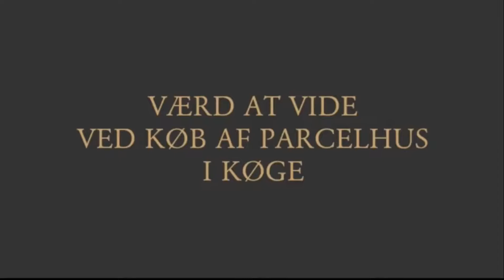Værd at vide ved køb af parcelhus i Køge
Når man vil købe et parcelhus i Køge er der mange ting man skal være opmærksom på. I videoen fortæller Advokat Søren V. Andreasen, om der er forskel på at købe et parcelhus og en villa, og hvilke dokumenter man skal kigge godt efter for bl.a. at få den rigtige pris for parcelhuset.